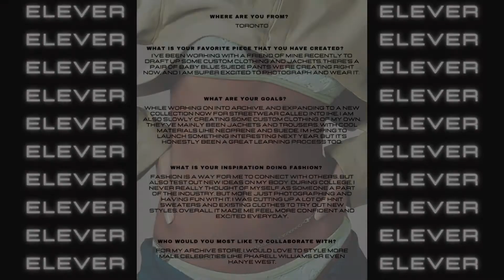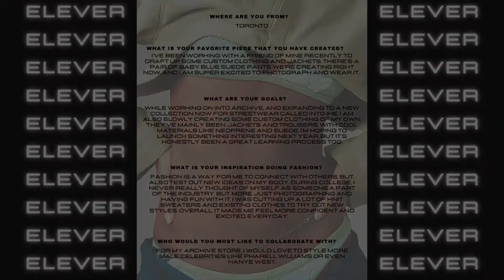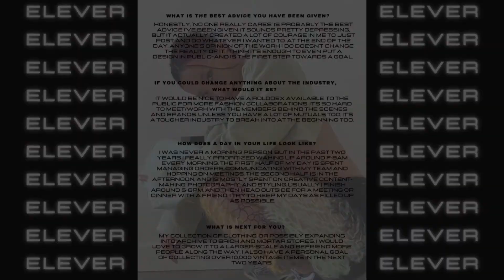GO BOSS MAGAZINE PRESENTS KATE MAO